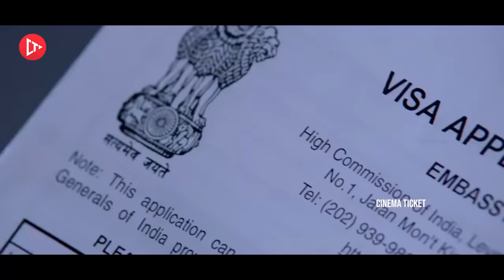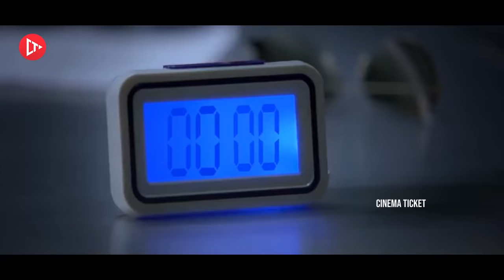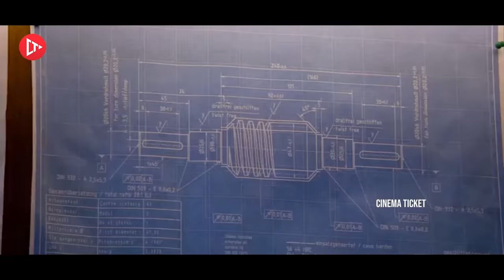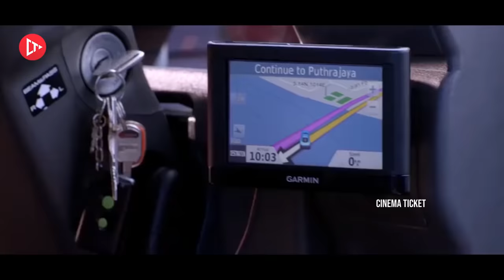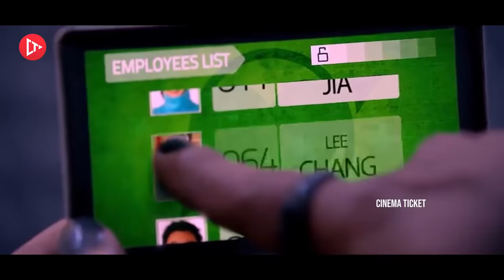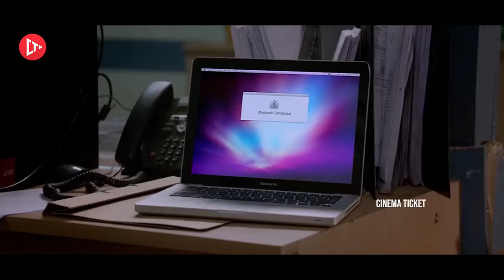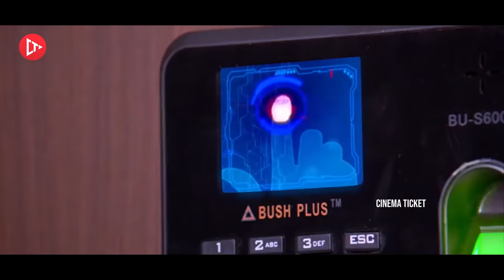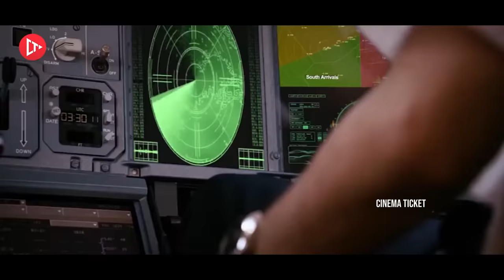Chiyaan Vikram Nayanthara Super Hit Action Movie | Nitya Menon | Cinema Ticket